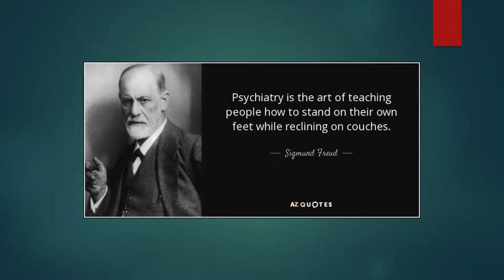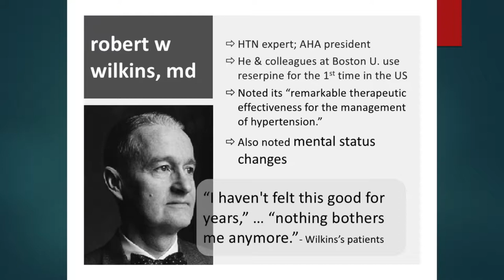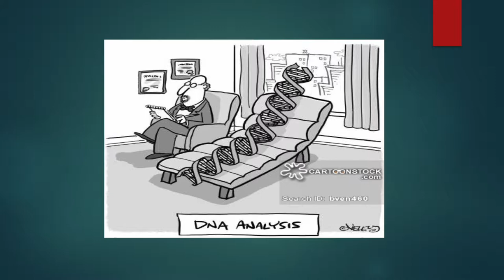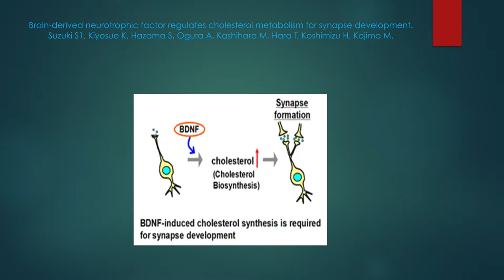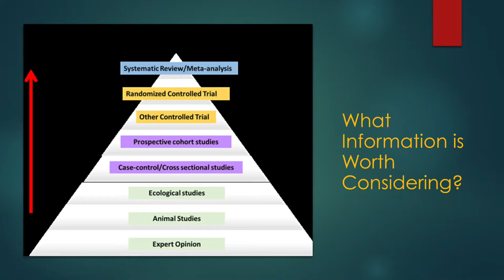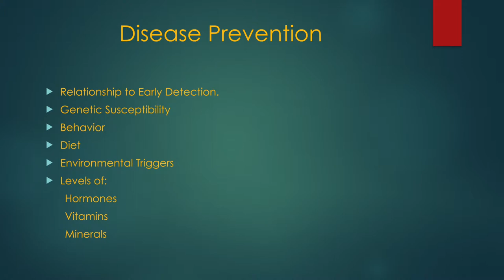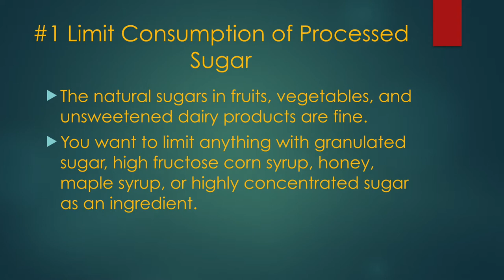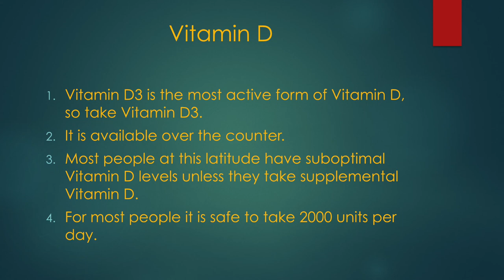STEPHEN MANLOVE – THE NEXT DECADE IN PSYCHIATRY